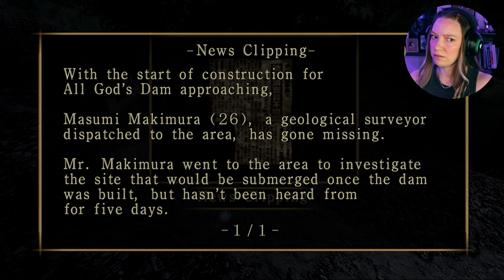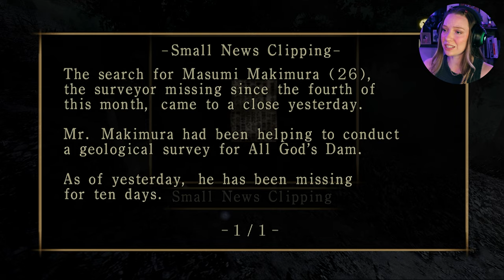My first time in The Lost Village - Fatal Frame II - BLIND [EP 1]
HIIIII! Welcome to my blind playthrough of Fatal Frame II. I am so excited to finally play this! I was very surprised by how much spookier this one feels, in my opinion! I could not think of anything more perfect to do around the spooky season! 🕯️🎃👻🧡 Enjoy!🧡

Notes:
☾. There was some audio crackling occasionally so there are a few choppy edits to remove. Please forgive that if you notice. (I got it fixed!)
☾. RE3 and Silent Hill: Homecoming is coming to the channel too! I have not forgotten. I am tackling them all simultaneously.

INFO
❀ཐིཋྀEmulatorཐིཋྀ❀